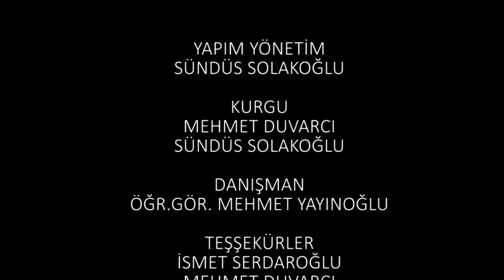SELAHATTİN AMCANIN GAZOZU SÜNDÜZ SOLAKOĞLU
TİREBOLU'NUN BÜYÜKLERİNİN ÇOCUKLUK MEŞRUBATI,İSMET SERDAROĞLU'NUN AĞZINDAN...